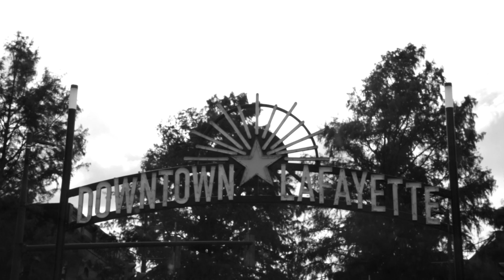Lauren Daigle World Tour - Lafayette (10.14.2021)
From our little church to the CAJUNDOME ✨ Lafayette — thank you, thank you, THANK YOU — I will remember this forever 🖤⚜️🤍

Lafayette
Lauren Daigle World Tour
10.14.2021